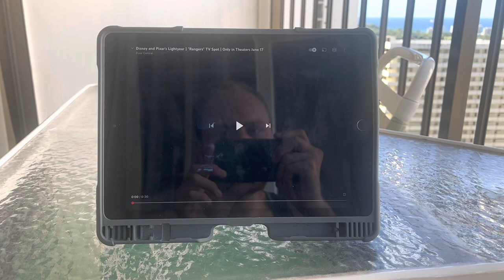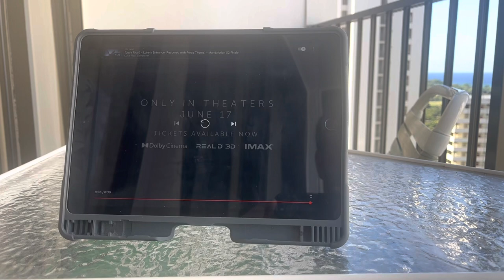My Reaction / Thoughts on Disney and Pixar’s Lightyear Ranger TV Spot Only in Theaters June 17